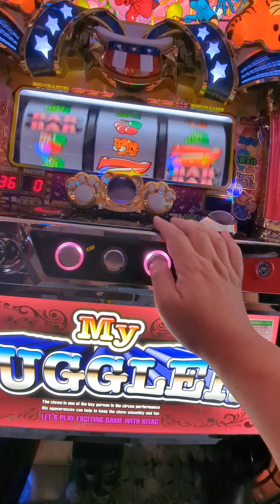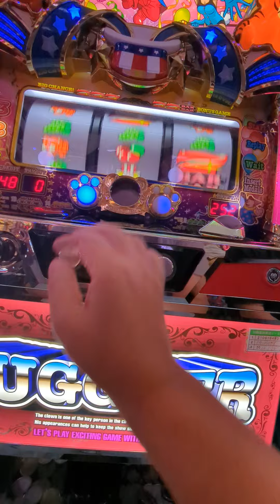147G（´・ω・`）